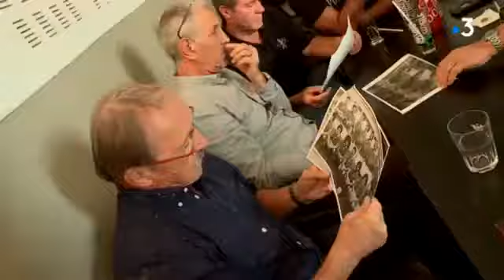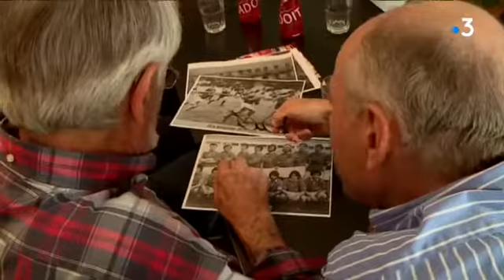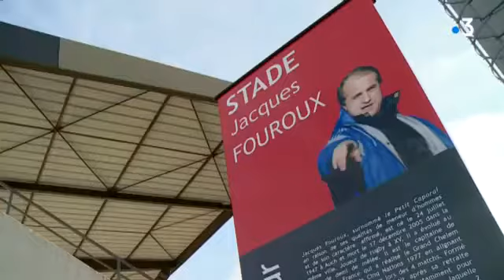Le rugby à Auch. Épisode 4.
Les anciens du FCAG devenu RCA.